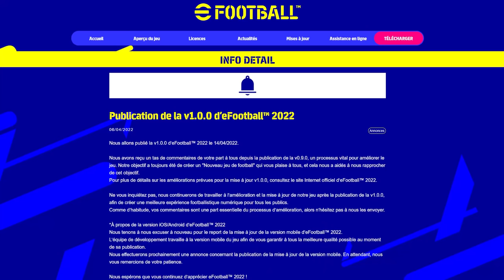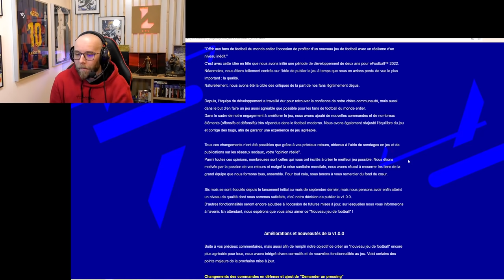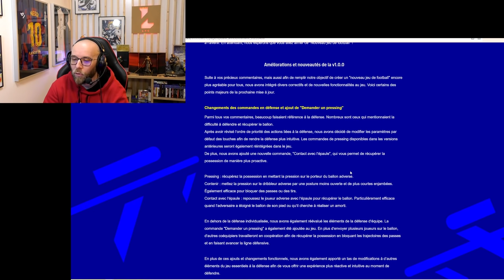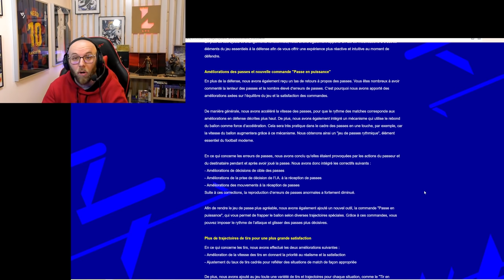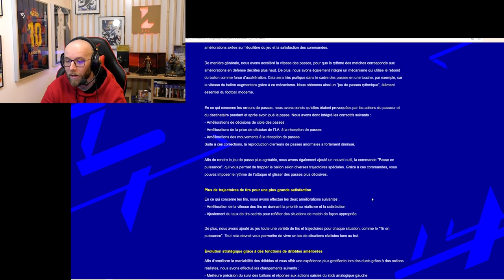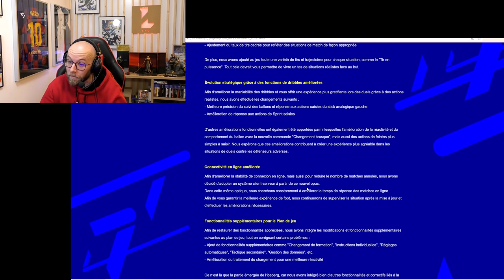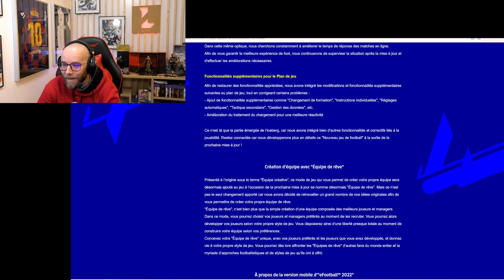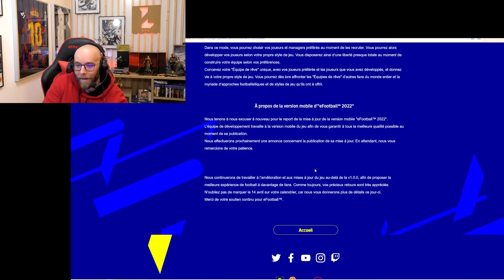Efootball: annonces officielles! DÉCRYPTAGE.